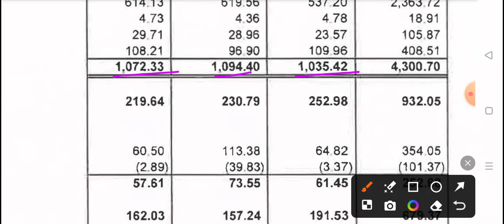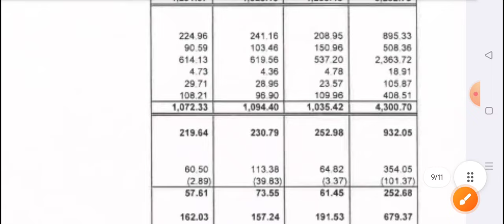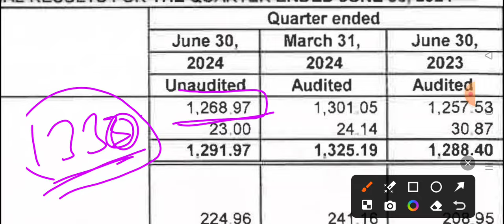TATA TECHNOLOGIES Q1 results 2025 | TATA TECH results today, TATA TECHNOLOGIES Share News, TATA TECH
TATA TECHNOLOGIES Q1 results 2025 | TATA TECHNOLOGIES results today | TATA TECHNOLOGIES Share News | TATA TECHNOLOGIES Share latest news

In this video we discuss the Q1 FY25 results of TATA TECHNOLOGIES
1. TATA TECHNOLOGIES Q1 2024 Results
2. TATA TECHNOLOGIES Q1 results
3. TATA TECHNOLOGIES share analysis
4. TATA TECHNOLOGIES share latest news
5. TATA TECHNOLOGIES Q1 performance analysis
6. TATA TECHNOLOGIES Important ratios
7. TATA TECHNOLOGIES dividend